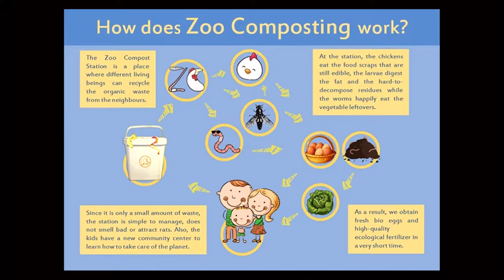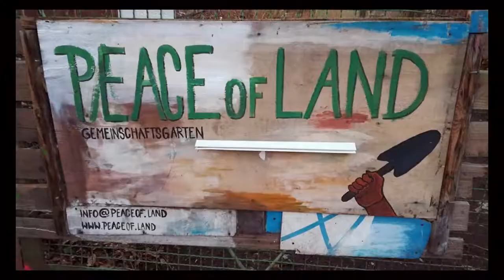Global Youth Advancement Summit - Ricardo Thaler Beck (Brazil)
Brief introduction to the Zoo Compost Club, a project by Ricardo Thaler Beck.